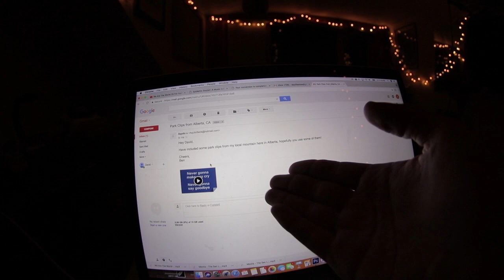SCARIEST SNOWBOARD SLAM!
So this was probably one of the gnarlier slams Iv taken in a little while hahahah! Was going for a frontside 270 onto the rail and caught my nose and head slammed the rail! I’m fine though! The weird thing is it didn’t even hurt at all! It was just super scary hahaha! Anyway! Fun day up on Copper mountain riding the terrain park! Hope you guys enjoyed it! Also reacted to some clips you guys sent me so that was fun! Sweeettt! I’ll catch ya tomorrow with another video cause I make them pretty much everyday! Yeeewww